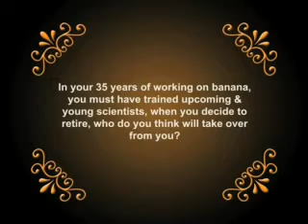Ivan Buddenhagen: eminent banana researcher and explorer (Part 5 of 5)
Professor Buddenhagen, world-renowned banana researcher, and explorer, in an extensive interview, talks on banana and plantain improvement in Africa.